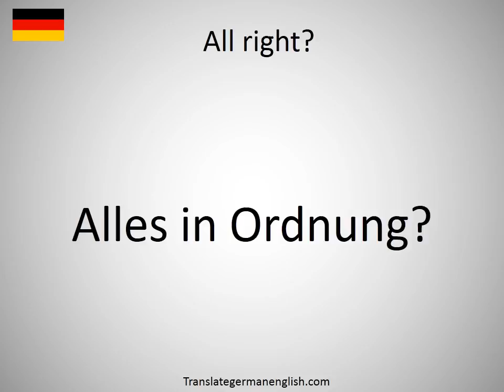How to say All right? in German?